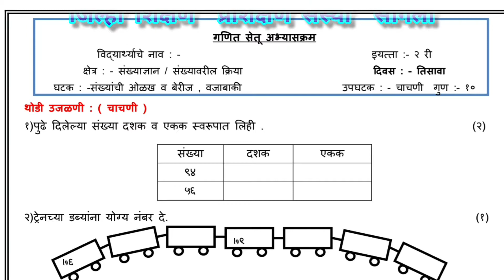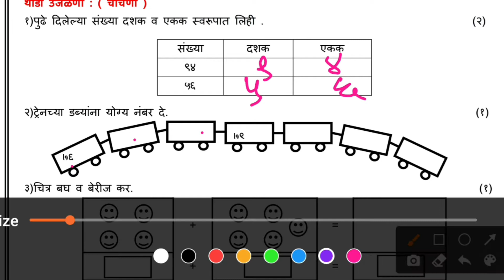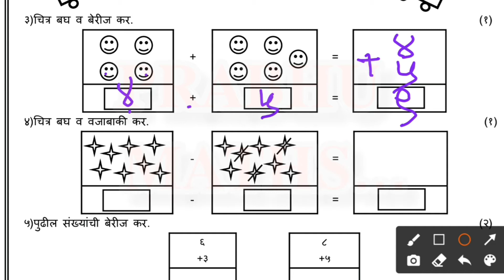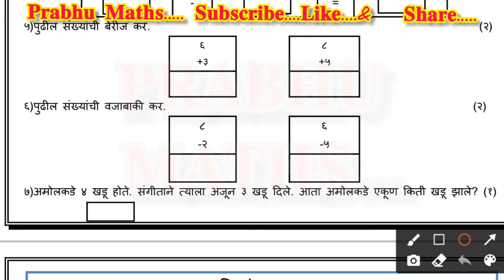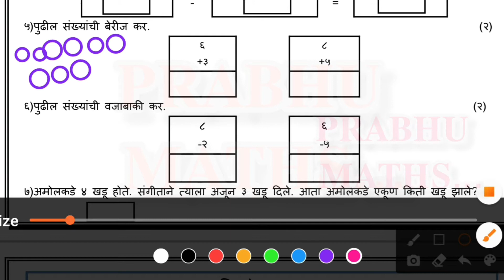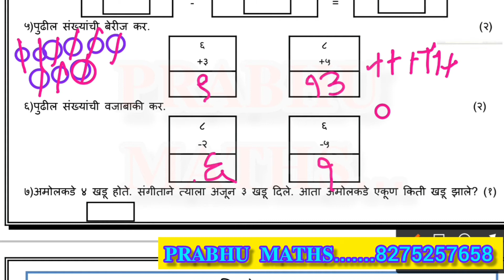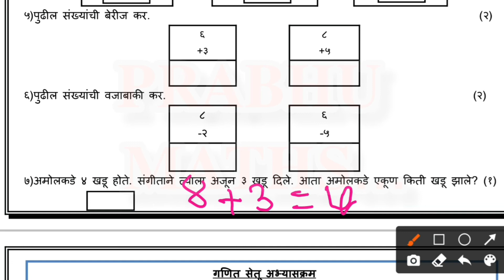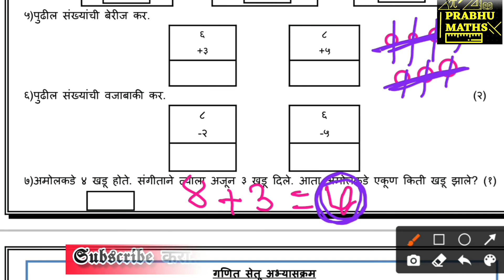PRABHU MATHS: इयत्ता दुसरी सेतु अभ्यासक्रम चाचणी क्रमांक -02